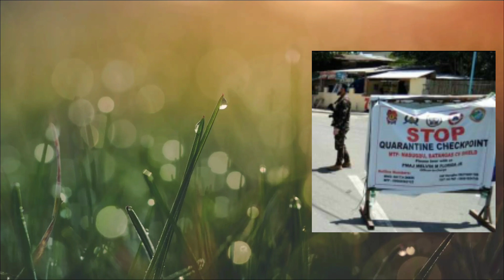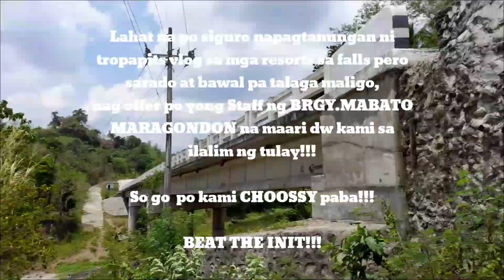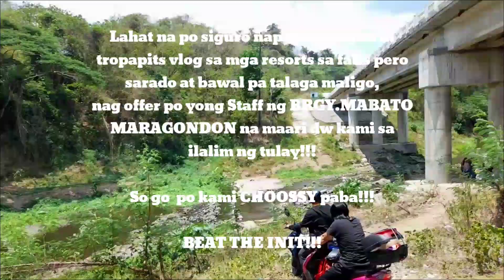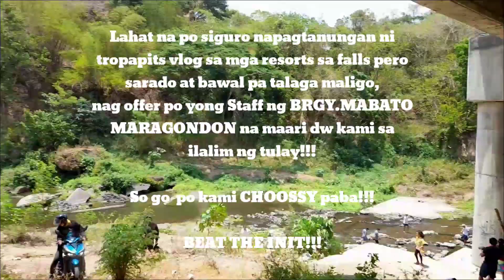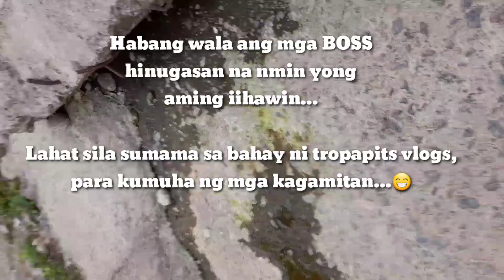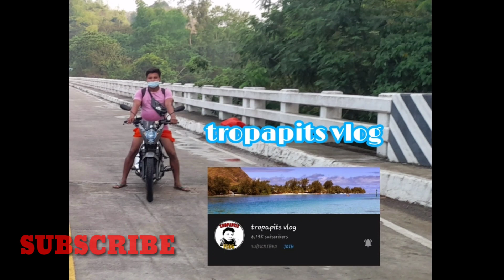CHECKPOINT SA NASUGBO BATANGAS MAHIGPIT PADIN PINAPATUPAD | BEAT THE INIT SA ILOG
Hello mga ka Bebelabs,

Welcome back again sa aking munting youtube channel,
Maraming salamat pong muli sa walang sawang supporta ninyo sa aking channel,naway nag eenjoy po kayo sa inyong napapanood sa aking munting channel,nais ko lamang po e share ang bawat happening ng aking simpleng buhay kasama ng aking pamilya at kaibigan at sa mga makikilala ko pang mga bagong kaibigan,naway manatili po kayong Sumusuporta hindi lang sakin kundi sa mga kapwa ko pang small youtuber,Mabuhay po lahat ng mga small youtuber tulad ko.

Pls. SUPPORT ALSO THIS AWESOME CHANNEL

SEE YOU AGAIN ON MG NEXT VLOG.